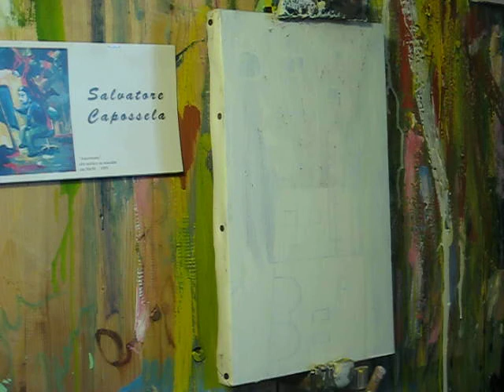SALVATORE CAPOSSELA DIPINGE UN VASO DI FIORI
SALVATORE CAPOSSELA
OLIO SU TELA
20X30
2012